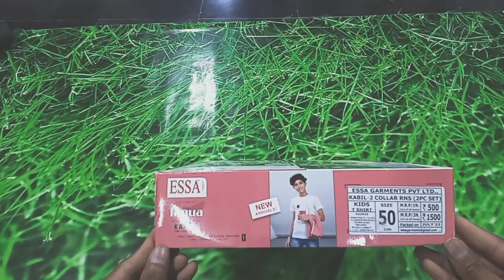ESSA BOYS KABIL-2 RNS (2PCS SET)